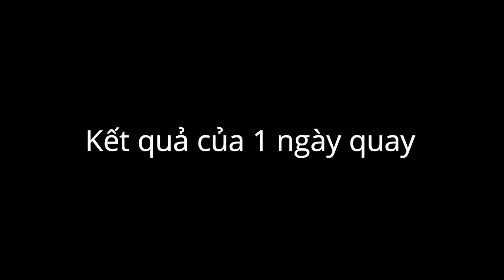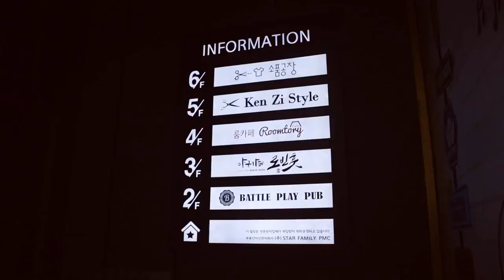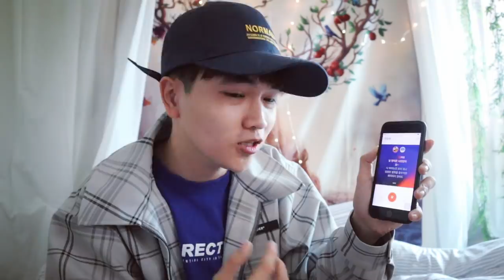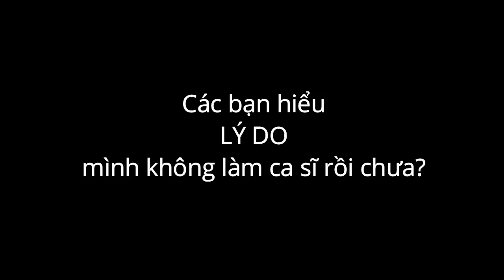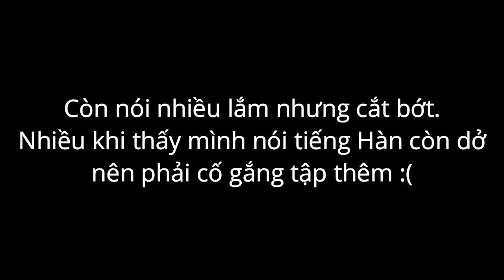Cuối tuần làm gì: Đi Seoul và làm MC ở Hàn Quốc